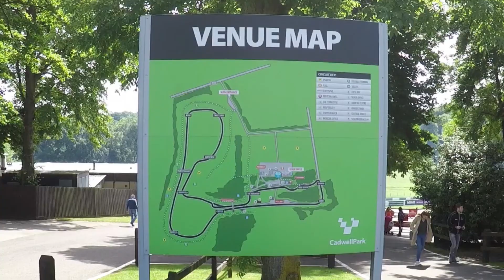Cadwell Park The Vintage Bikes Race Day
The Vintage Motorcycle Club Ltd.- British Historic Racing , Cadwell Park the vintage bikes race day